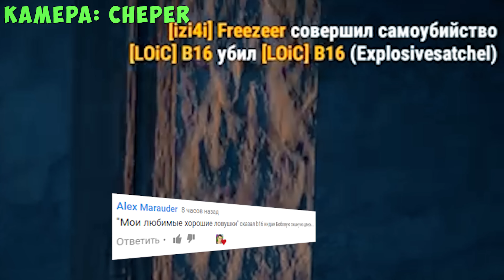RUST РЕЙД БОЛТЛИВОГО ЗЛОДЕЯ | B16 | Серия 189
🔴▼ТЕБЕ СТОИТ СЮДА ЗАГЛЯНУТЬ▼🔴
🎮Мой сервер: 🔴BeRust | B16 #1: connect s1.berust.ru:10000 🔴

На моем канале вы увидите видео по таким категориям как раст рейды, выживание раст, а также обзоры багов и раст новое. Выживание в раст с ледорубом и похождения на классических серверах в rust. Иногда я снимаю как я ловлю в раст ловушку и вызываю аирдроп или же airdrop в раст, а сегодня РЕЙД БОЛТЛИВОГО ЗЛОДЕЯ! (NEW RUST RAID | РЕЙДЫ В РАСТ) / B16